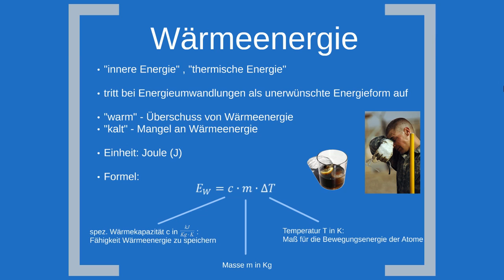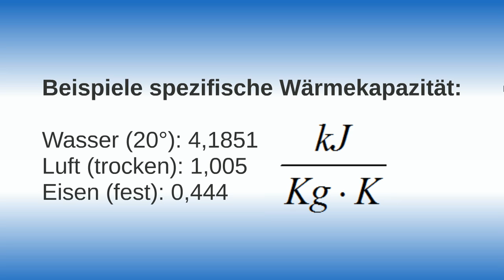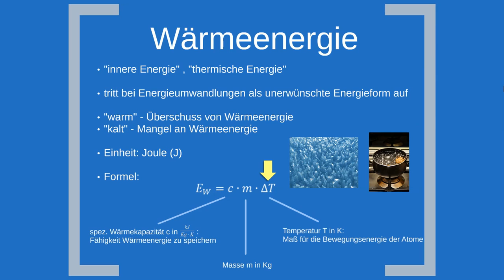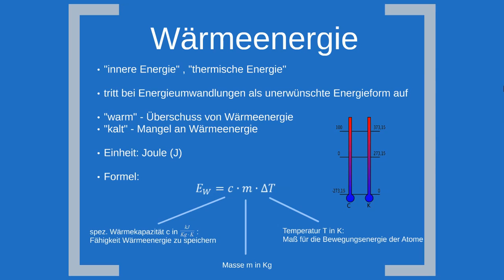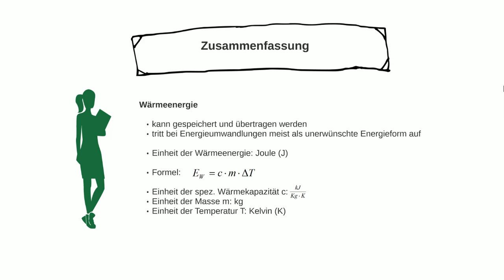Wärmeenergie (thermische Energie)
Dieses Lernvideo wurde von Arne Sorgenfrei erstellt.
Im Video lernst du den physikalischen Begriff "Wärmeenergie" kennen. Wärmeenergie ist auch als "thermische Energie" bekannt und ist Teil der "inneren Energie". Im Video wird die Formel zur Bestimmung der Wärmeenergie über die spezifische Wärmekapazität, die Masse und die Temperatur erläutert. Außerdem wird auf Unterschiede der Temperatur-Einheiten Celsius und Kelvin eingegangen.

Dieses Video ist Bestandteil des Unterrichtskonzeptes "Ivi-Education". Auf der Webseite ivi-education.de findest du auf das Video abstimmte Arbeitsblätter und Lern-Apps.